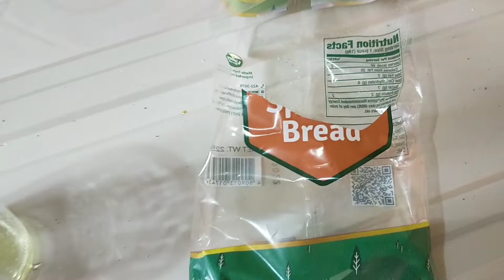kuya balong is hard-working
TCL air-conditioning installation with kuya balong..Bonfal east Bayombong Nueva Vizcaya